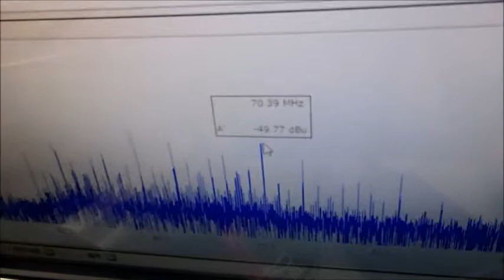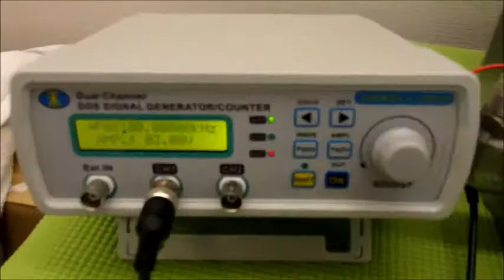超音波プローブの発振制御による振動評価技術 ultrasonic-labo